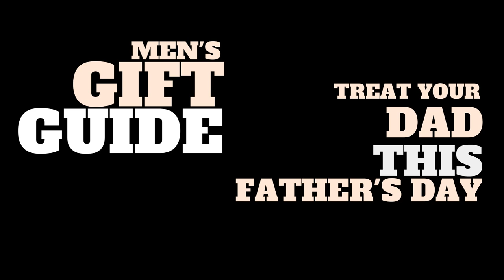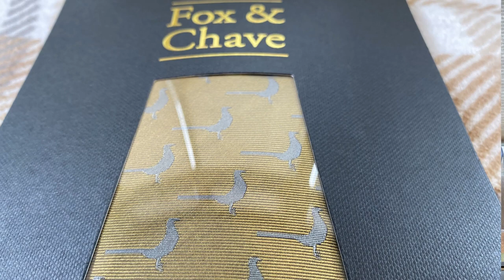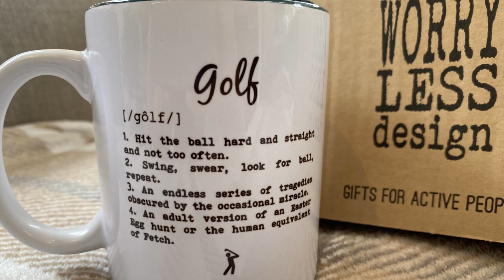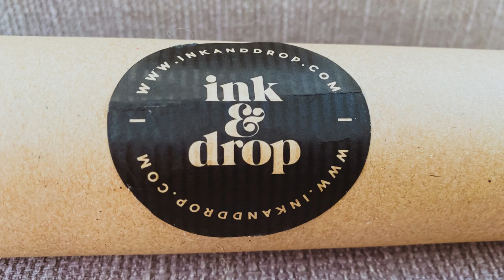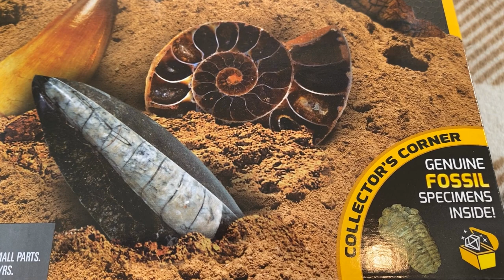Fathers Day Gift Ideas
Are you looking for the perfect gift for Father's Day? Then look no further than my vlog for Father's Day Gift Ideas.

From digging up fossils with the National Geographic to your traditional socks (but with a bamboo twist) and don't forget the virtual murder mystery.

Some of the gifts in this Father's Day Guide I was kindly gifted and some of the links below are affiliate links, meaning at no additional cost to you, I will earn a small commission if you click through and make a purchase.